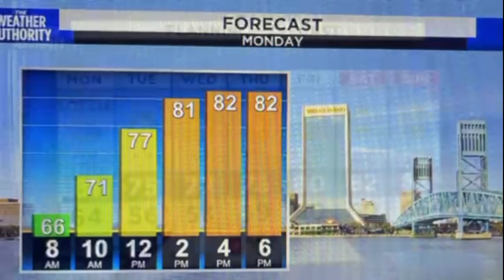4-17-22 SUNDAY EVENING